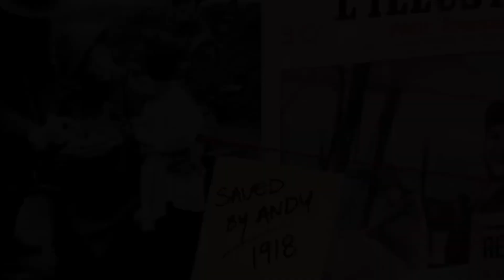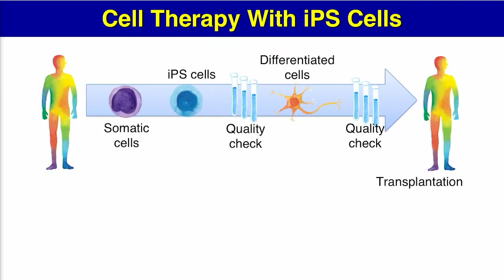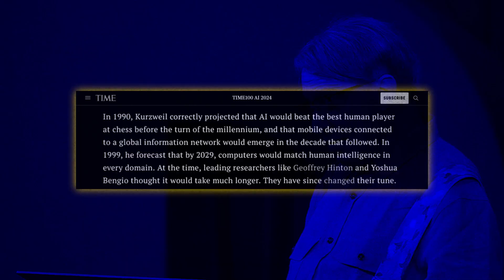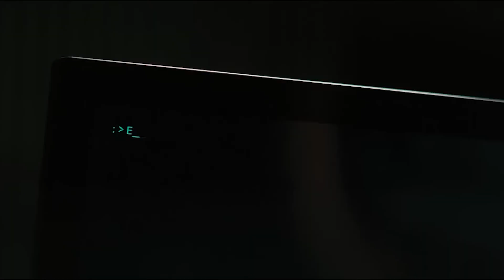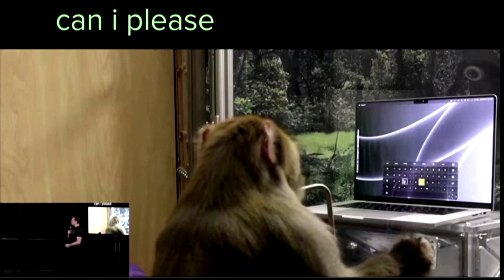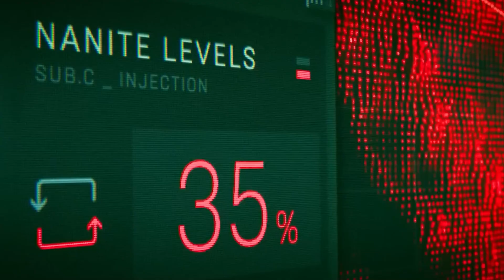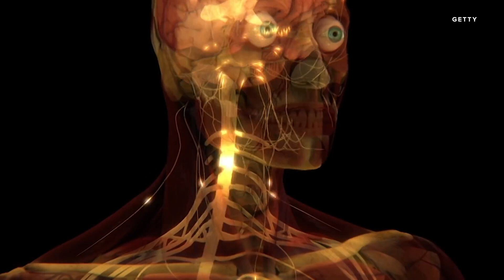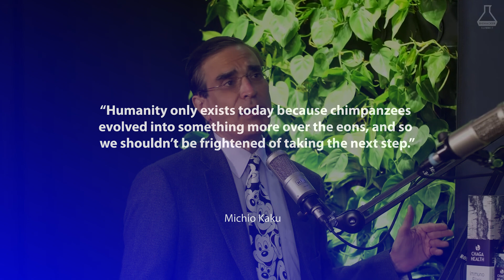Is REVERSE AGING Possible Through AI? | Longevity Technology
Imagine a world where aging is no longer a certainty but a challenge AI can solve. Longevity technology, once a sci-fi dream, could soon be a reality. Visionary futurist Ray Kurzweil believes AI might unlock the secrets to living forever—and it could happen as soon as 2030!

From reversing aging to choosing your version of immortality, this video explores how artificial intelligence is transforming the future of human life. But here’s the catch: What if you’re too late to join this revolution?

Can AI help us live FOREVER? | Longevity Technology

Chapters:
Ray Kurzweil Prediction 0:00 - 1:00
Can AI help us achieve longevity technology? 1:01 - 2:07
Is Longevity technology possible in the next 5 years through AI? 2:08 - 3:40
Digital Immortality 3:41 - 4:06
Cyborg Immortality 4:07 - 5:47
Biological Immortality 5:48 - 7:01
What if you missed it? 7:02 - 7:37
What happens next? 7:38 - 8:36